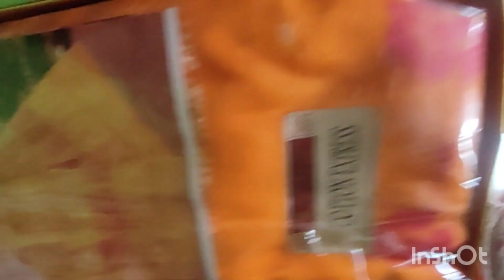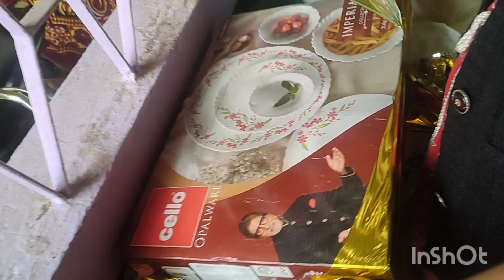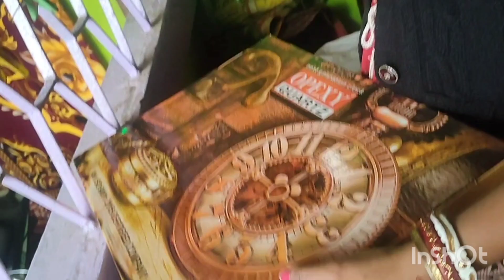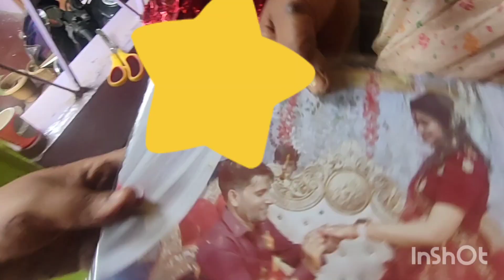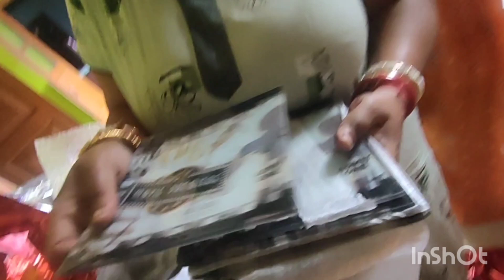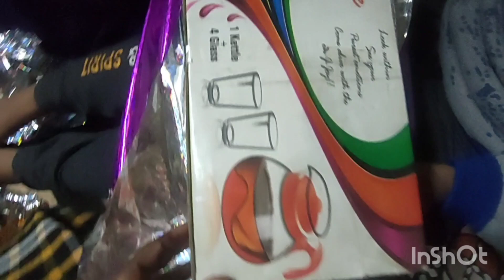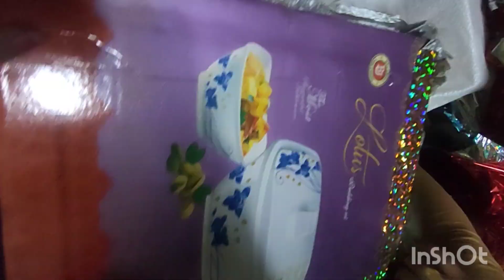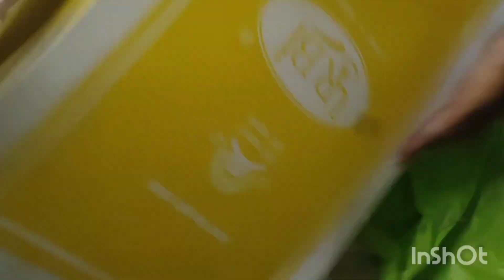Wedding Gift 🎁 unboxing shobai mile jomiye 🎁 khullam/Bom B A te ki ki gift pelo#bengal wedding Vedio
Wedding gift
Unboxing gift
Daily lifestyle